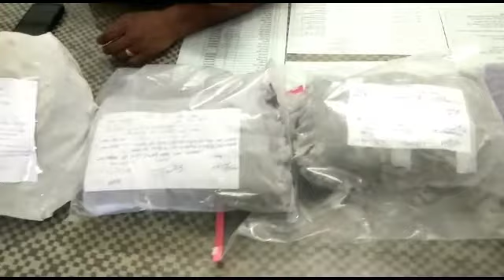CM शिवराज के निर्देश के बाद एक्शन मोड में दिखी पुलिस, गांजे के साथ आरोपी पकड़ेcrime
CM शिवराज के निर्देश के बाद एक्शन मोड में दिखी पुलिस, गांजे की खेती करने वाले चार आरोपी पकड़े गए